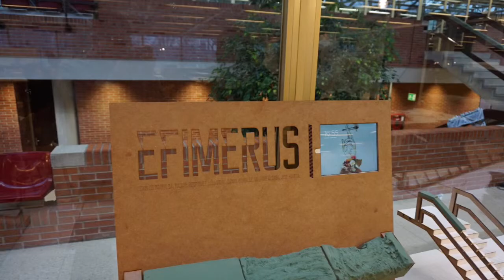Proyecto 5: "Material and Texture". Grado en Diseño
Selección de trabajos realizados por los alumnos de 1º del grado en Diseño de la Universidad de Navarra, para el quinto proyecto del curso 2016-17 "Material and Texture", realizado con el arquitecto italiano Fabrizio Pierandrei.